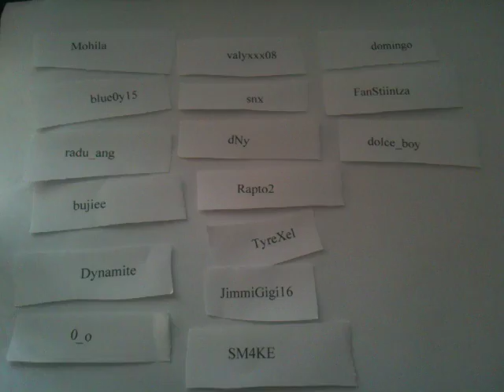Concurs Craiova Forum Franta - Romania 2010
Ghiceste scorul corect si castigi o minge originala PUMA